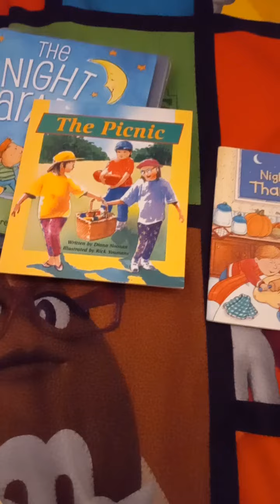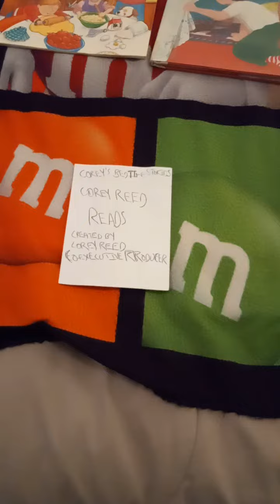Corey's Bedtime Stories